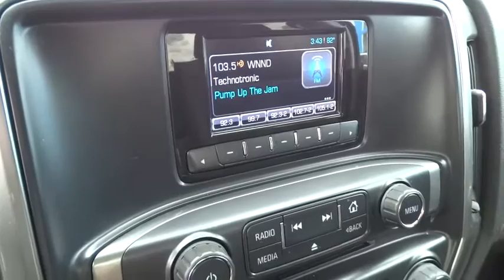2014 Chevrolet Silverado 1500 Columbus, London, Springfield, Hilliard, Dublin, OH P474720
2014 Chevrolet Silverado 1500

6-Speed Automatic Electronic with Overdrive and 4WD. What are you waiting for?! Isn't it time for a Chevrolet?! Brand new at Used Car Pricing; all rebates to dealer; Consumer must qualify for all rebates at advertised prices. Imagine yourself behind the wheel of this wonderful 2014 Chevrolet Silverado 1500. Load it down with passengers, cargo, whatever! Its cavernous space will haul around everything you need. MUST ASK FOR THE INTERNET DEPARTMENT SALES TEAM TO RECEIVE THIS SPECIAL PRICE